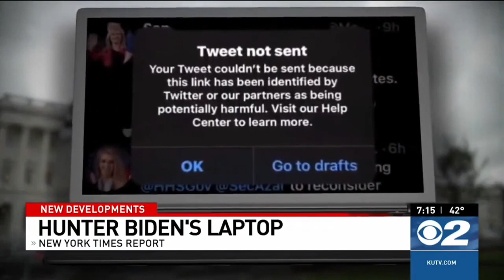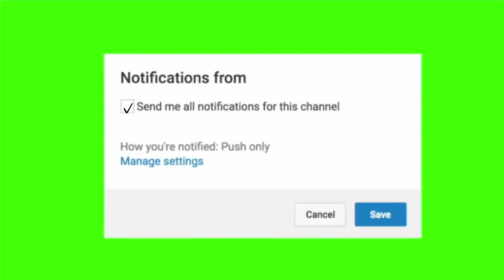We been hit by a Snooze Criminal!